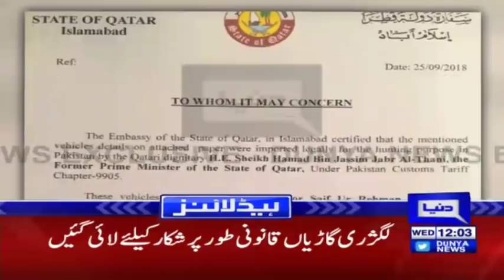LHC Rejects PAT's Plea To Summon Nawaz, Shehbaz | Headlines 12 PM | 26 September | Dunya News